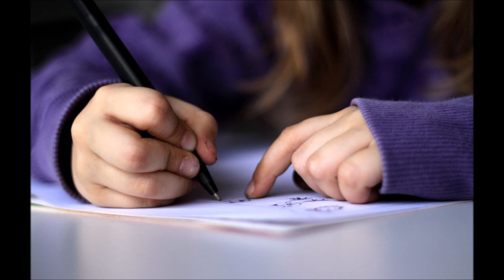Pulse 2 Workbook Audio Unit 6 Track 13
Listening - Mystery Shoppers